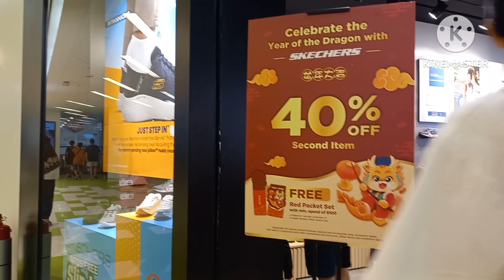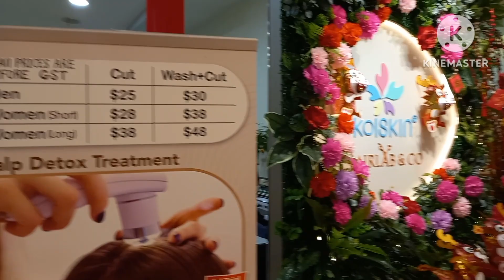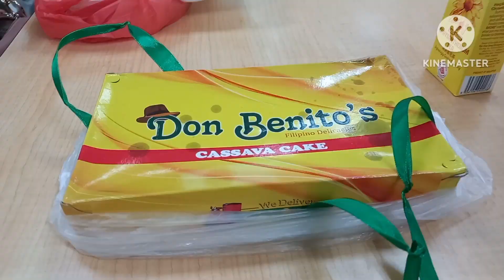After Sunday Church Nag Mall Muna Kami Sis Susan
This Vlog is one ofmy friend bonding Sis Susan so long never see each other, so thats why we went to Clemente Mall and looking what we are going to buy. My friend Sis Susan is so generous I told her dont buy for me but She bought for me a Giordano Tshirt. Thank you God for the blessings